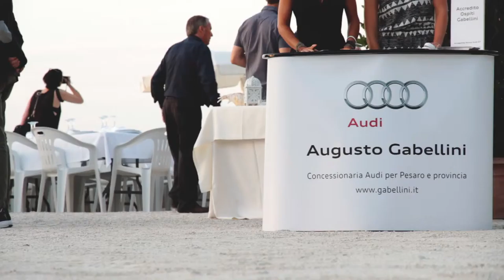Presentazione AUDI Q7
Baia Vallugola. Presentazione serata dedicata alla Audi Q7 e alla Concessionaria Ghibellini di Pesaro.